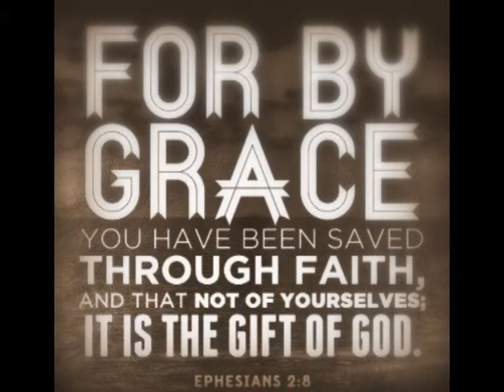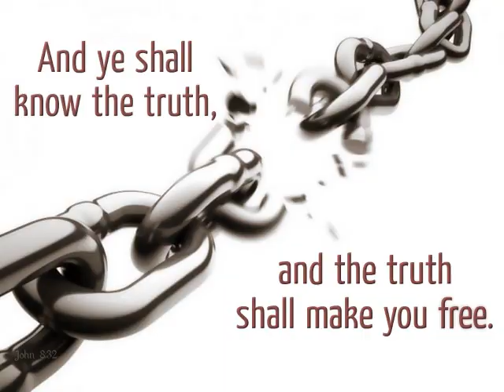I'm Going That Way - Red Book Hymn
I have repented of religion/churchianity and no longer fall with those that have been deceived into thinking a 501c3 creature of the state is a biblical church, I cannot serve 2 masters and neither can the church
These places use good singing like a drug to keep you ensared, you can safely enjoy this music without their leaven.  I've also repented of my affiliation of the free will baptist and any other baptist "denomination" , while I use Baptist in my name, it is meant to reflect how John's last name was Baptist and not that I align with any new age denomination that has stolen that name.